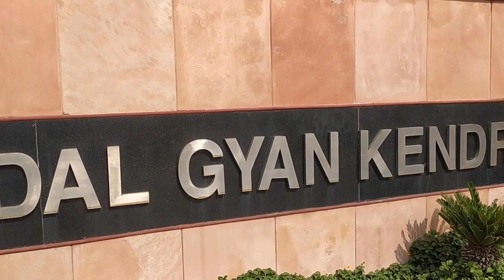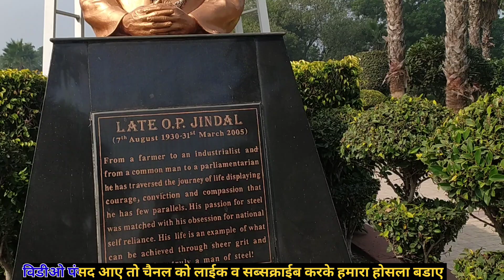Hisar op jindal Gyan kendr park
I love hisar.i love Haryana.i love India